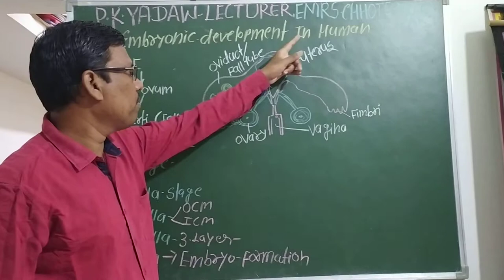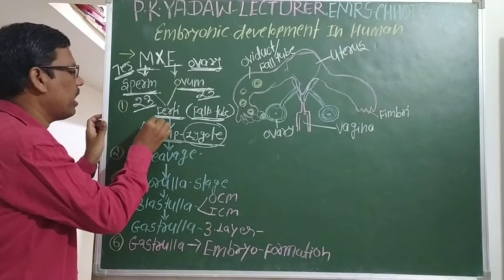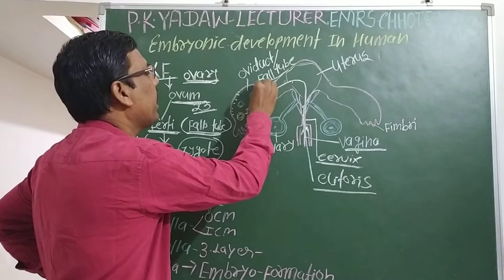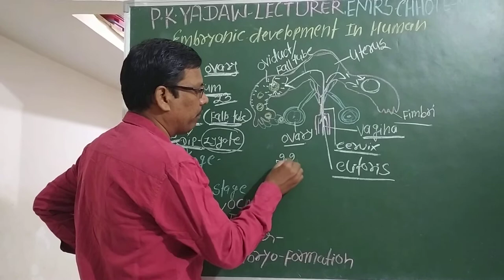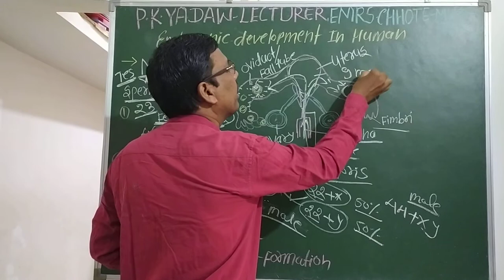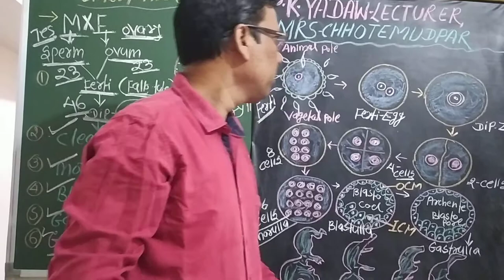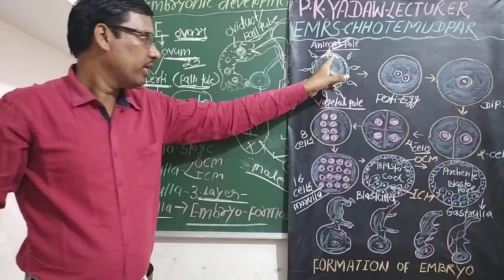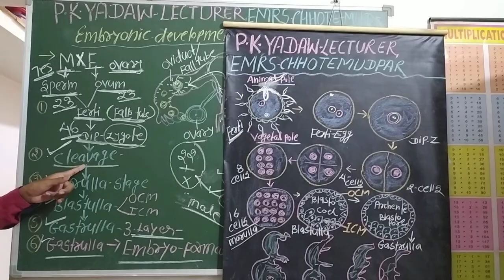Pkyadaw, Human Repro.Embryo deve part 1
Class 12th Biology, first unit, chapter 3